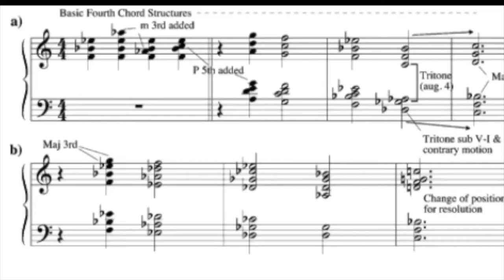Oliver Nelson Revisited - Alexander's Music Class - 03/23/23